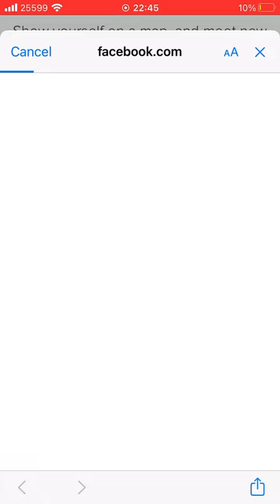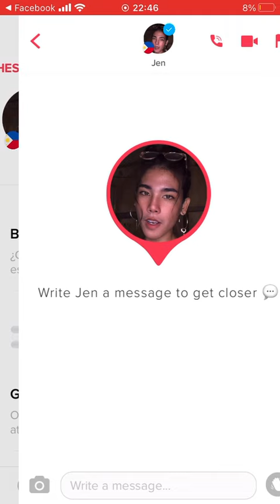Bumpy v1 - Demo Video